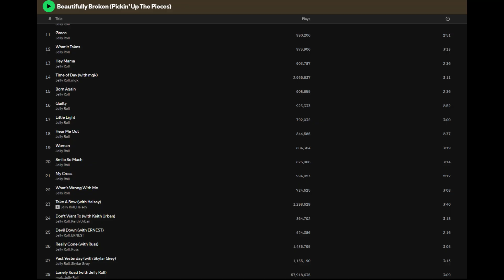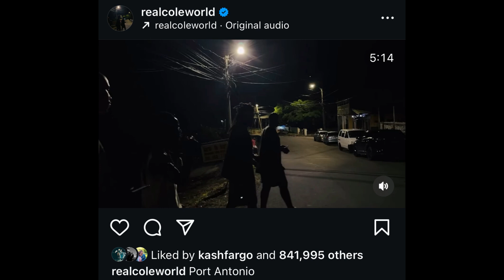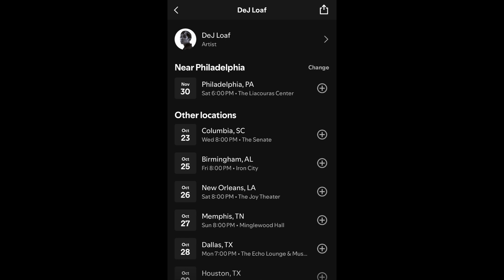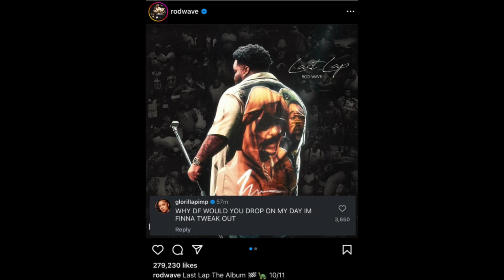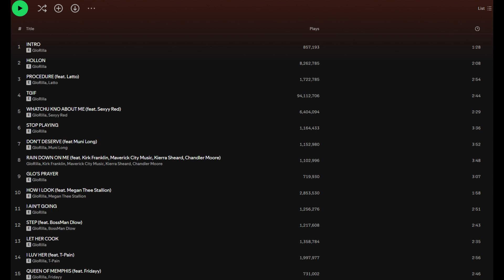*NEW MUSIC* Cordae...J. Cole...Dom Kennedy...Dej Loaf..& MORE! | Hip-Hop & Rap News October 11, 2024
In today's news, Pancho talks about new music releases!

YYYEEERRRRRRRR! It's Pancho! and welcome to the channel. I'll be giving you the latest information as to what's happening in this music industry.